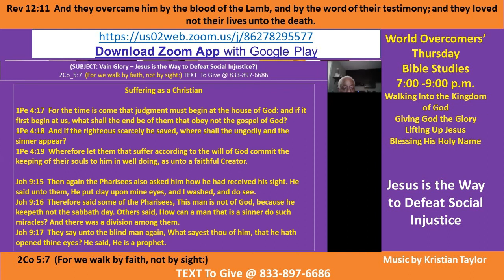Kenny Taylor - WOCM - Jesus is the Way to Defeat Social Injustice Pt A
Vision Statement - Giving God All the Glory - Without Him We Can Do Nothing

Ministry Motto